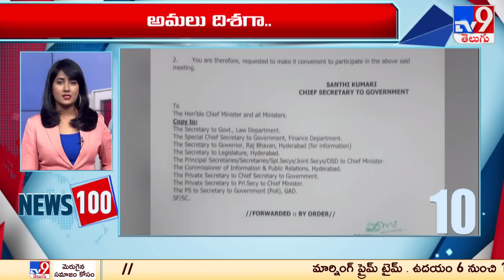News 100 | Speed News | 11:30 AM | 10-03-2024 - TV9